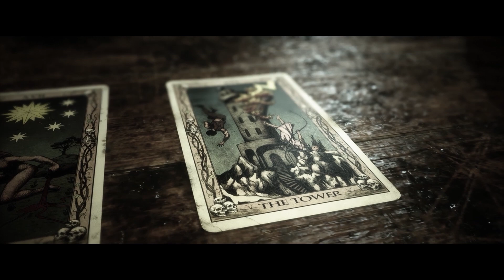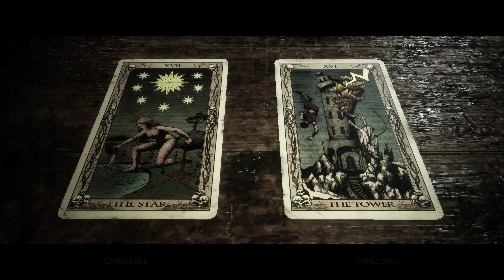The Quarry Gameplay Deutsch #06 - Abigail wird gefressen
The Quarry German Let's Play by KeysJore

►Mein Equipment:
The Quarry Deutsch - Let's Play The Quarry PS5 Deutsch - German/Deutsch Walkthrough Gameplay
Let's Play - The Quarry PlayStation 5 Deutsch Gameplay with Commentary (German/Deutsch)